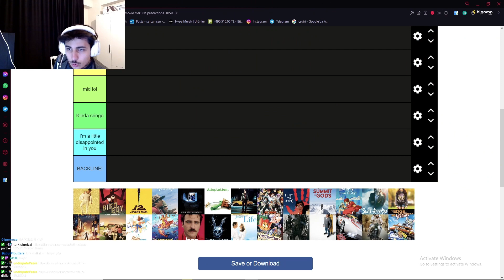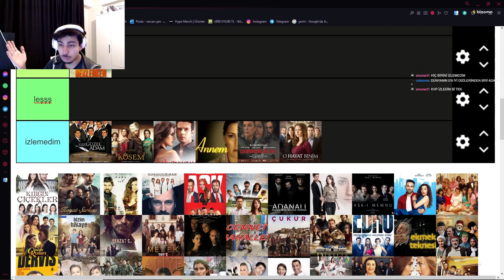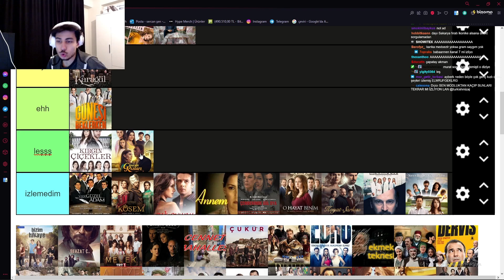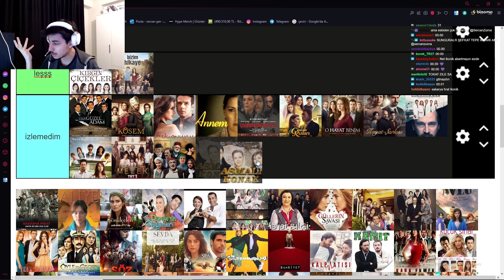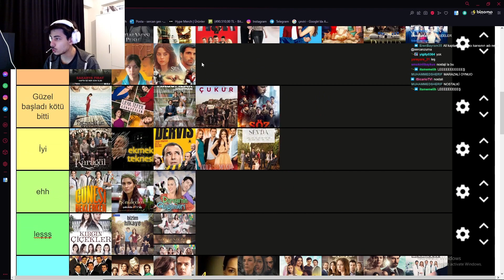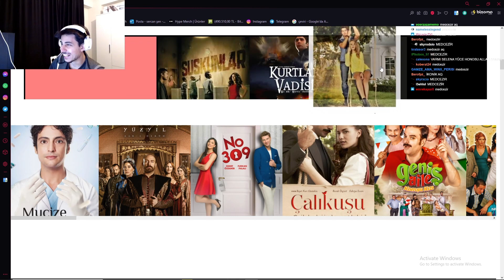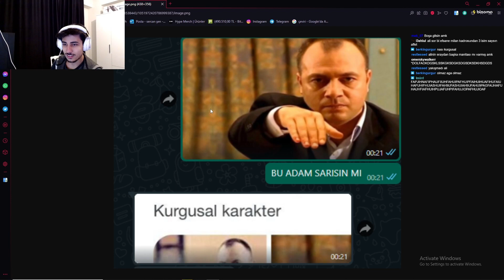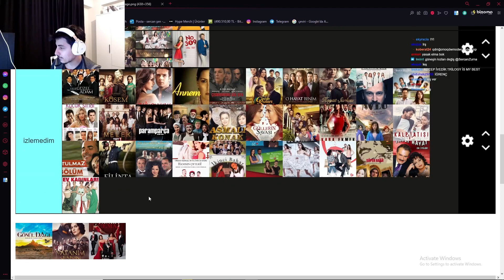Sercan | Türk Dizileri Tier List Yapıyor / AlixMert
Twitch Yayıncısı Sercan Zurna'nın yayın kesitlerini paylaşıyorum (İzin Alındı)